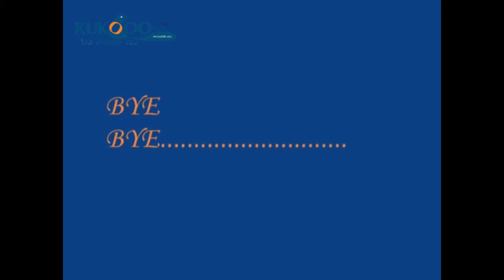Puthenthurai Memories | Rubert RJ | Autograph | kukooo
சின்ன வயசுல ஓடிப் பிடித்து விளையாடிய இடங்கள் குளித்த இடங்கள்